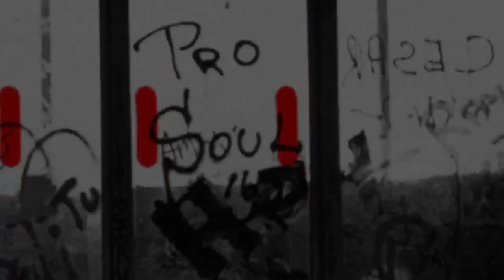Ester vs Ruth Final HipHop Terreta Urbana 2016 | OLIFILMS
Final HipHop Terreta Urbana 2016 en el puerto de Alicante
-See on HD-
Take part of it posting & sharing your favorite ones
Follow on Facebook for The latest advances
Olifilms Team.